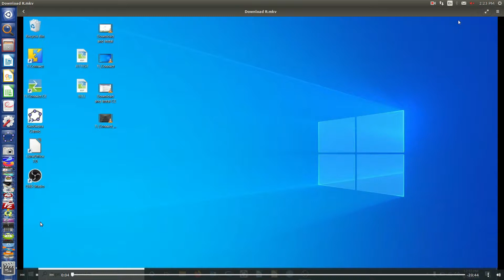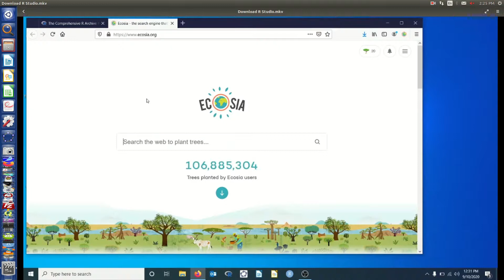Download and Install R and R Studio